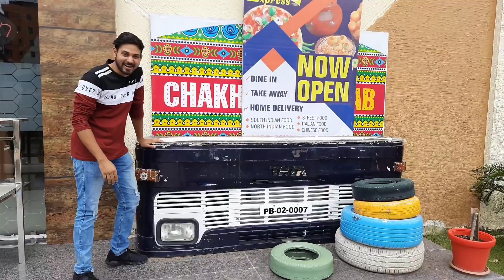🍩Kota Food Vlog | Amar Punjabi Express, Landmark | Best Restaurant in Kota | Must Visit..!!🍟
🍕Food Vlog of Amar Punjabi Resturant in Kota | Me & Devyesh bhai has covered best cuisine of Amar Punjabi Express in Landmark City..!!

🔴If you are Kota then must visit with your parents..!!